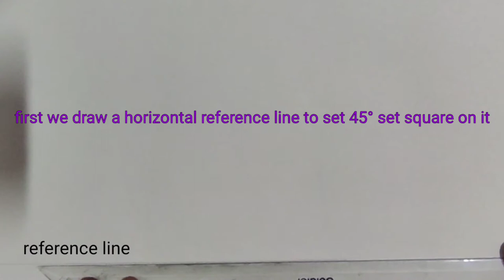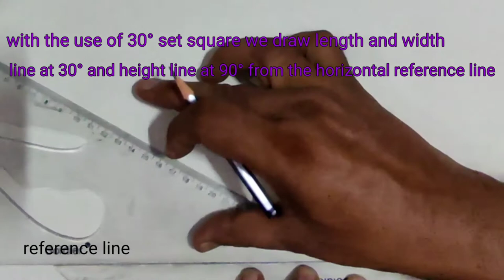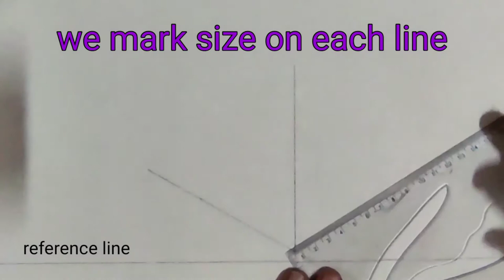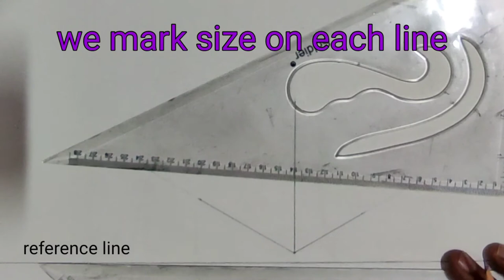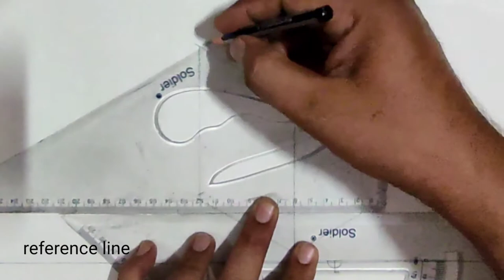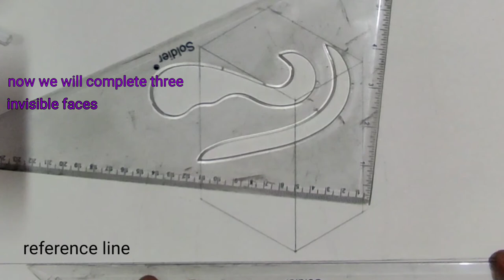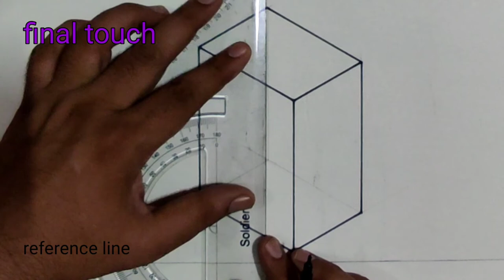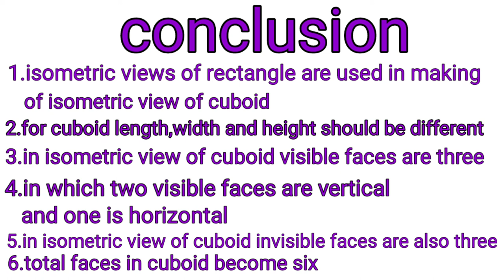isometric view of cuboid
very important for iti first year students of all engineering trades for engineering drawing subject.cover topics isometric view ang solid geometry.